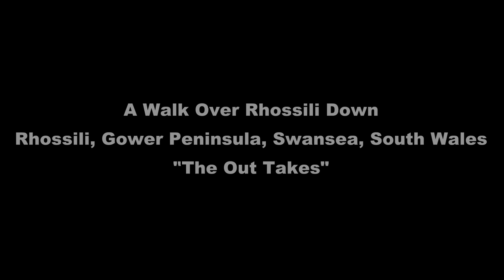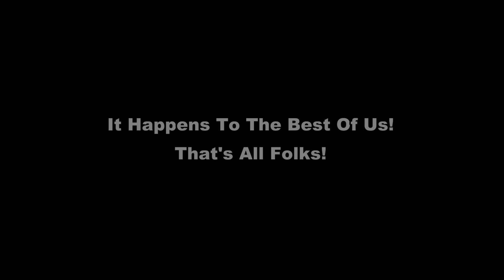The Out Takes! - A Walk Over Rhossili Down, Gower Peninsula Swansea!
Here are the Out Takes - The Bits  that never made the main film!
The Usual Goings On, Taking off 007Vauxhall, Fluffing My Lines, A few drawbacks of filming the walk and the usual Arkwright Moments!

Thanks
Rob